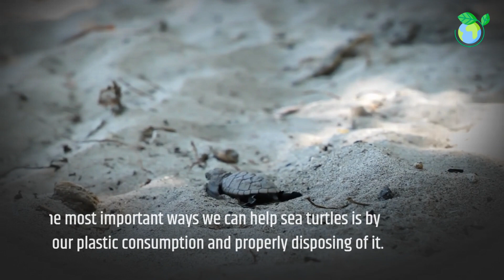Animals - Sea Turtles and the Importance of Conservation (2 Minutes Microlearning)